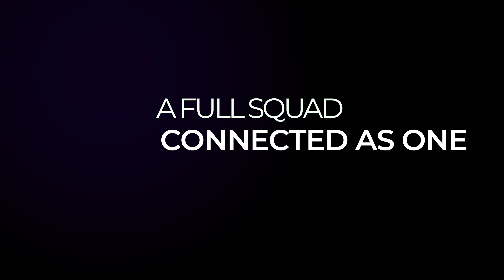Bramu Dance - Phase One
Welcome to Phase One…

If you’re interested in becoming part of our competition squad, and being part of one of our teams, register your interest via either mailto: or 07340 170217.

Don’t forget tomorrow brings the release of Bramu Apparel collection one and also the launch of our The website will go live at 8AM and Apparel can be ordered via the website from then on also.